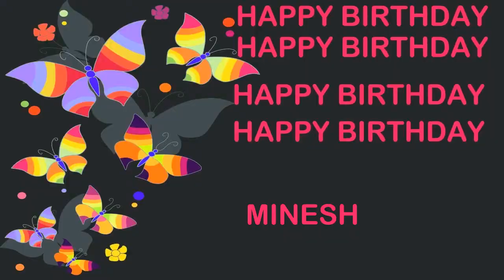Minesh Birthday Postcards & Postales - Happy Birthday